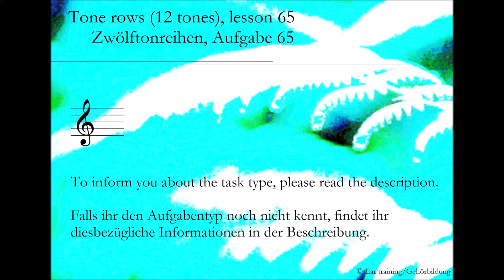Tone rows (12 tones), lesson 65_Zwölftonreihen, Aufgabe 65 | Ear training | Gehörbildung